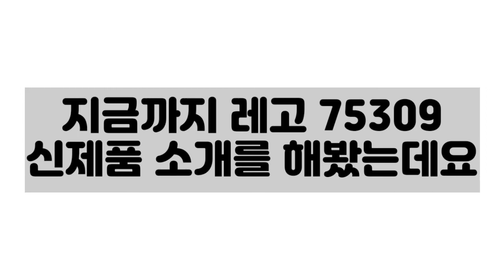레고 스타워즈 75309 공식이미지가 나왔습니다!(+정확한가격)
레고 스타워즈 75309 공식이미지가
나왔습니다!(+정확한가격)